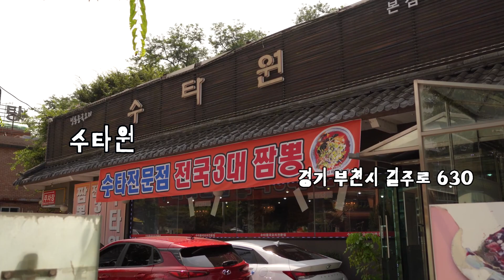3대짬뽕 같은 말은 안 믿은 지 오래 됐고 그냥 수타 맛집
상호 - 수타원

위치 - 경기 부천시 길주로 630

아이 병원에 다녀오는 길에 중국냉면을 먹어보자 들러본 평소에 봐왔던 중식당. 3대짬뽕은 모르겠지만 손님도 많고 깔끔해서 주말에 가족들과 가기는 딱 좋을것 같네요